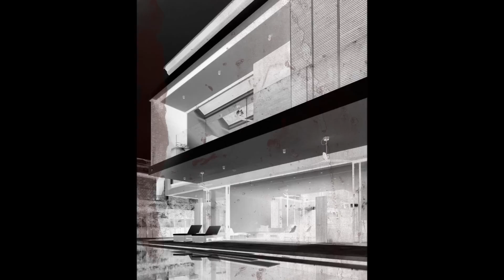Historias de Terror: El Náhuatl de Tepoztlán.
La Zona Maldita de Luis Villalba.
Presenta:
El Náhuatl de Tepoztlán.

La espantosa historia del Náhuatl de Tepoztlán.